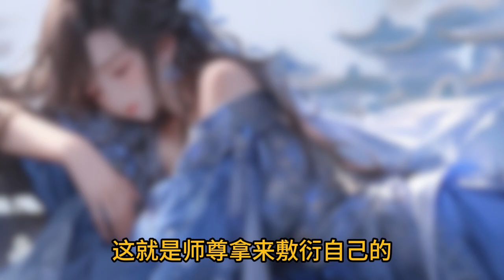【炼气3000层，开局收女帝为徒】EP1-100，钓一天鱼，炼气加一层，我已经炼气3000层了。无敌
叶空穿越异界，每垂钓一天，就能够突破一层境界。十年来，他已经突破到练气三千多层。本以为生活会一直平淡下去，没事烤头白虎，抓头凤凰，结果有一天，女帝重生，过来拜他为师。叶空：哎，徒儿，你能不能不要让我操心。女帝：不可能不可能，我师尊才练气，他都是装的，绝不可能是绝世高人！